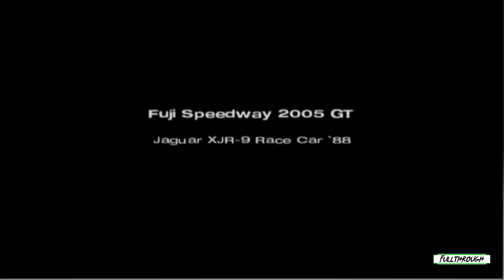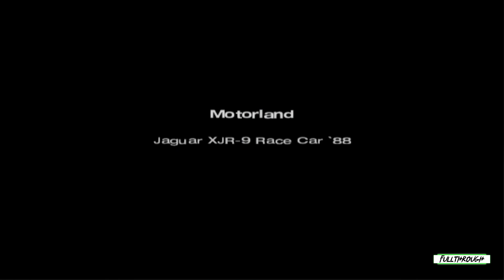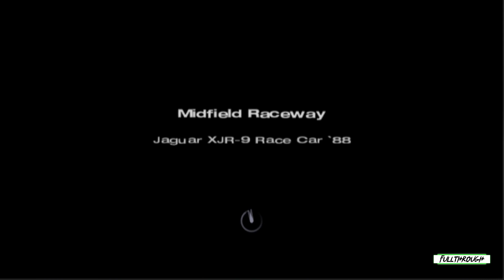Gran Turismo 4 Jaguar XJR-9 Race Car Gameplay HD (PS2) | NO COMMENTARY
I hope you find this Gran Turismo 4 Jaguar XJR-9 Race Car PS2 gameplay no commentary video useful.Leave a like and share with your friends if you can ;) .Soon I'll be uploading some new videos about more games.

★ My PC ★
Gigabyte B450M AM4 Motherboard
8 Cores AMD Ryzen 7 2700 Processor
16GB RAM DDR4 2400
GTX 1660 ti 6GB GDDR6
2TB de disco duro HDD